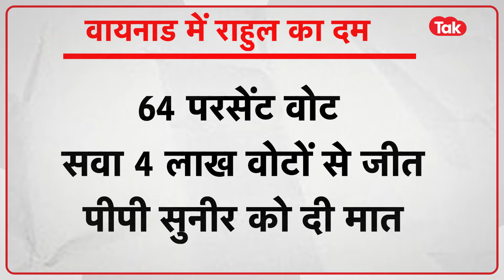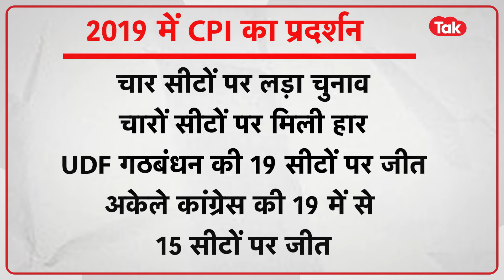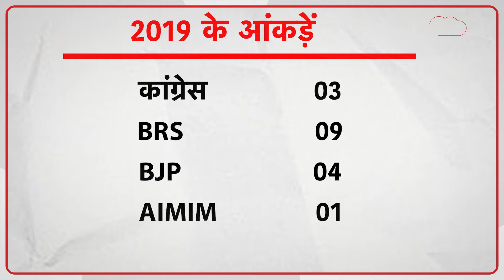Rahul Gandhi Wayanad छोड़ तेलंगाना से लड़ेंगे लोकसभा चुनाव? देखिए कौन सी दो सीटों पर लगा दांव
क्या राहुल गाँधी अपनी वायनाड सीट छोड़ सकते हैं? चर्चा ये है कि राहुल गाँधी इस लोकसभा चुनाव में कुल दो सीटों से चुनाव लड़ सकते हैं - एक तेलंगाना और दूसरी उत्तर प्रदेश। राहुल गाँधी अभी केरल के वायनाड से सांसद हैं।